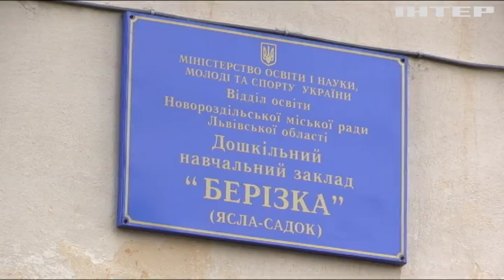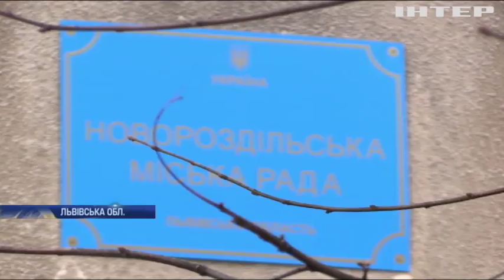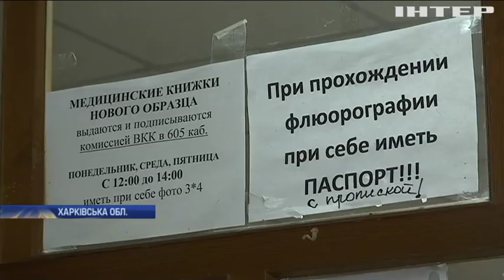Новости 7:00, выпуск за 31 октября 2019 года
Головні події на цю годину:
Бойовики перешкоджають роботі місії ОБСЄ на окупованій території;
Росія порушує міжнародне право у Чорному морі;
Зеленський та Меркель обговорили безпекову ситуацію в Україні;
Україна засудила запрошення псевдокримської організації до Чехії;
П'ятеро підлітків поранені внаслідок стрілянини в Торонто;
У Китаї власник кафе пофарбував собак "під панду"